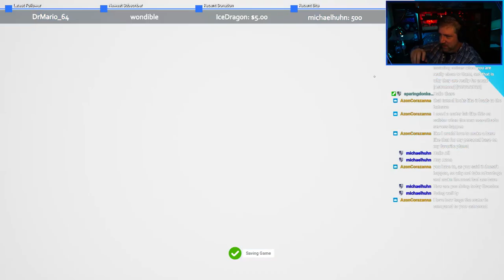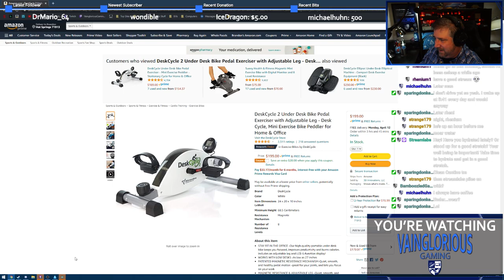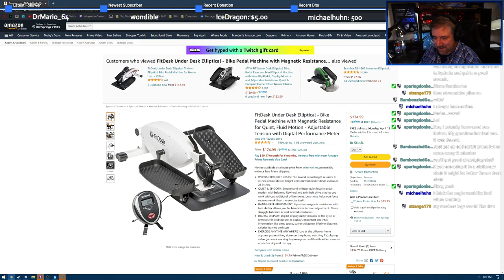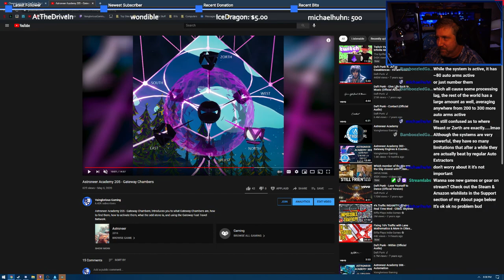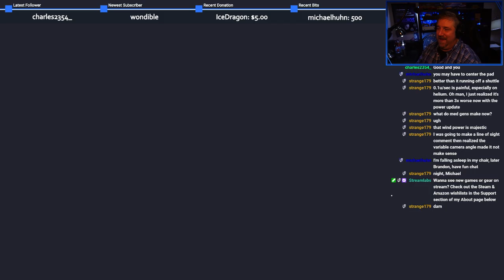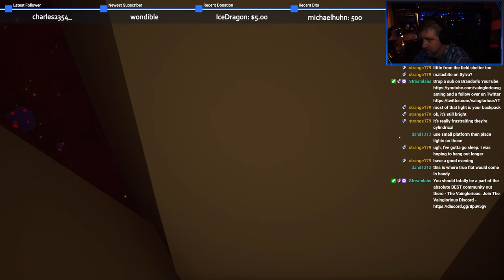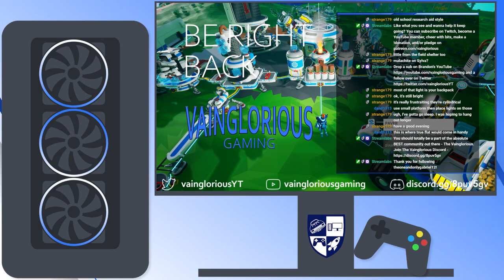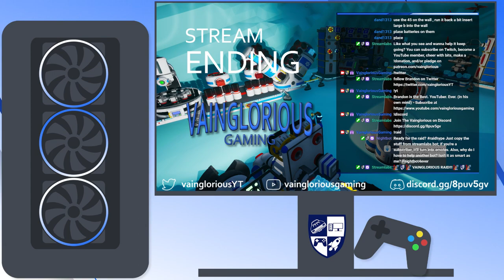Building THE LAIR - Astroneer (Twitch Archives)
On day eight of ten days of streams, I move the entire Glacio base into its new home: THE LAIR. What's the lair? It's a cool spot I discovered nearby that is surrounded, on all sides, by sheer cliffs. It turns out to make a super cool spot for a base!

Social